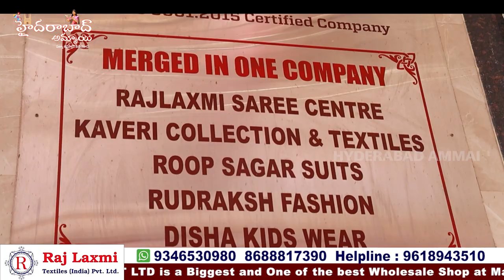తక్కువ ధరలో మంచి SAREES || Rajlaxmi లో అన్ని రకాల కలెక్షన్స్ ఉంటాయి || హైదరాబాద్ పెద్ద హోల్సేల్ షాప్